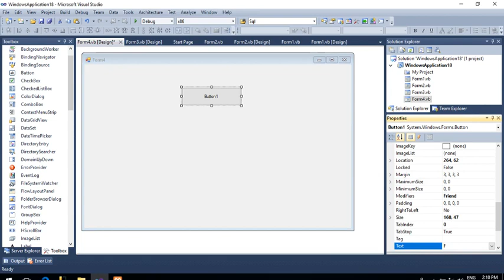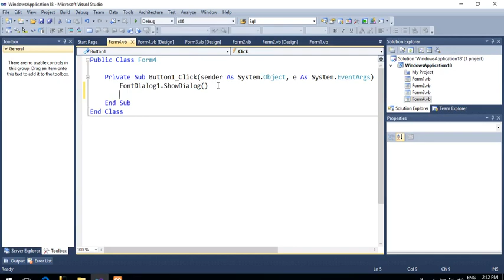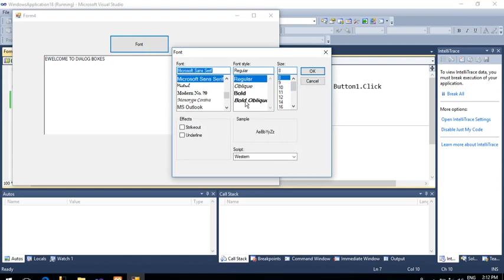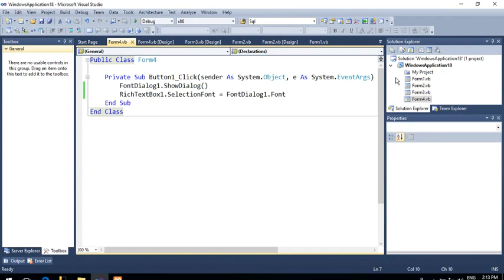FontDialog Component in VB.Net| Properties,Methods and Events in Hindi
Ritesh Magre, Computer Science, This video will teach the font dialog component its properties methods and events. the entire concept of this video is explained in hindi. this is font dialog tutorial

About: This is you tube channel where you will find all computer science subjects videos